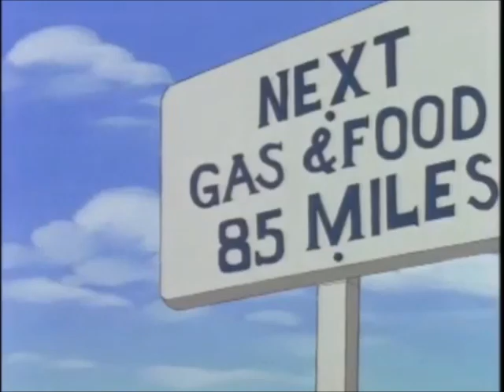Felicia finds something for 1 Hour